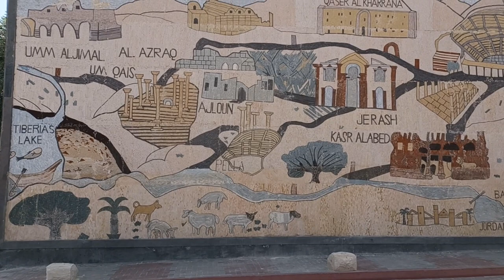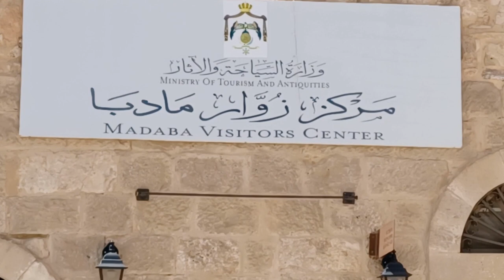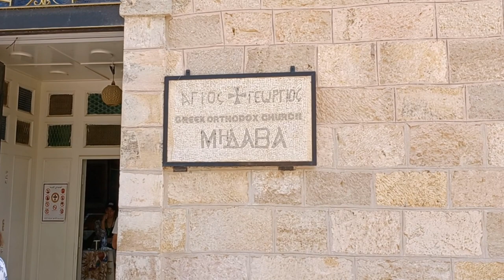CAIRO-AMMAN & MADABA, JORDAN 5-18-23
Madaba is often referred to as the "City of Mosaics" due to its impressive collection of ancient mosaics